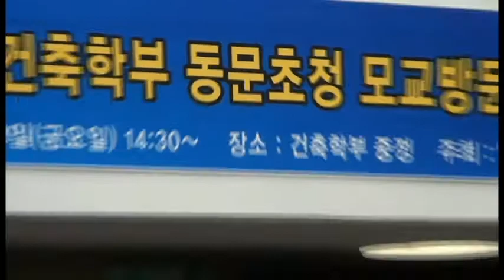영남대 재경 동문들 1박 2일 후배 격려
영남대학교 재경(在京) 동문회원들이 1박 2일간 모교를 찾아 후배들을 격려했다.
13일 오후 경북 경산시 영남대 건축관 1층 로비. 배원호(63) 재경 건축동문회 부회장이 후배 60여명에게 "요즘 건축 경기가 어렵다. 하지만 노력하면 반드시 길이 있다고 생각한다. 여러분도 열심히 노력하면 각자 길을 발견하고 꿈을 이를 수 있을 것"이라고 인사말을 건네자 박수가 쏟아졌다.